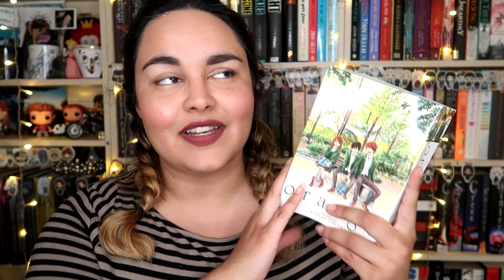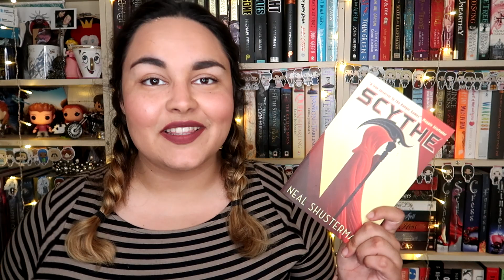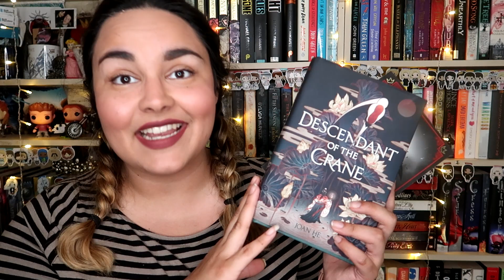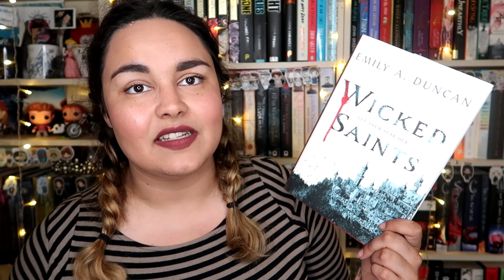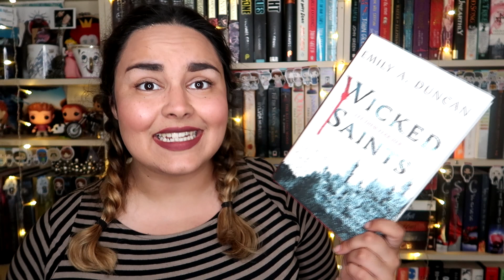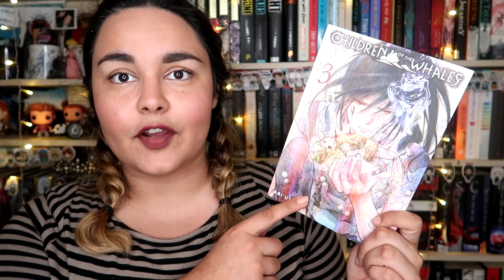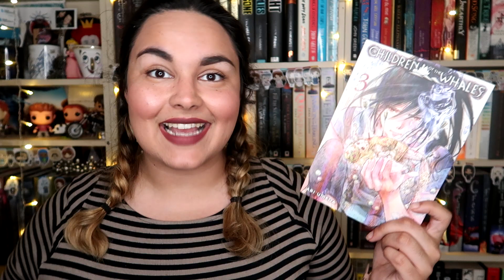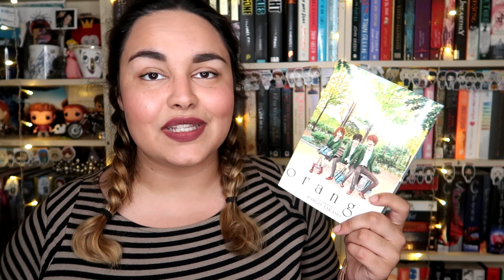Mid Year Book Freakout Tag // 2019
It's that time of year again! Can we believe this is the THIRD time I've done this tag?!

Rebecca Boylan
Suite 8
23 Prospect Street
Bridlington
East Riding of Yorkshire
YO15 2AE
United Kingdom